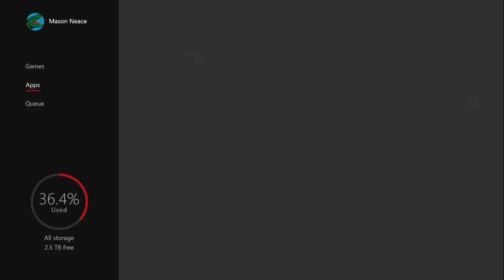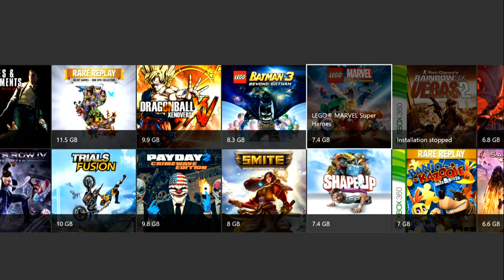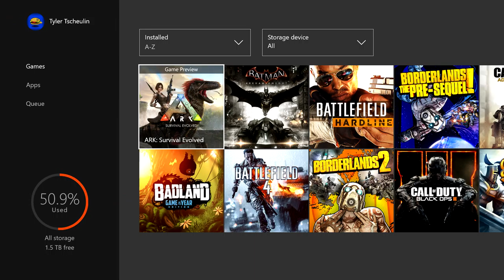10 Minutes or Less -- EP26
With more 10 Minutes or Lesseseses on the way, this season is almost over! Shoe is frustratingly close to becoming host for the first time but the other Loud Crew members are hot on his heels! Can one of them snag the big victory before Shoe?..

GET LOUD!